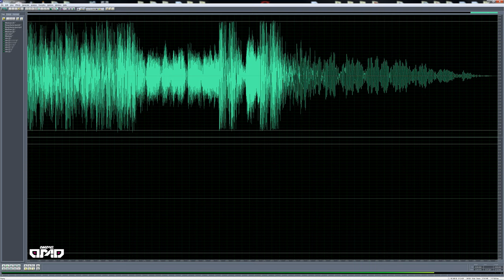[ANIMEOMO] One Punch Man - Martial Arts (Bang's Theme) (Edited)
★Attention:
This is EDITED version of the original. This version is altered with either CUT/RE-ARRANGE/LOOP/EXTENDED depending on the composition of the original, no extra sound or effect was added on.

Avaialble in 320 kbps
For everyone: available when video hits 100 likes. Please remind me.

★Soundtrack Info:
Songs: Martial Arts (Bang's Theme)
Composer: Makoto Miyazaki
From: One Punch Man Season 2

★For re-posting or using the content elsewhere:
Feel free to do so, you DON'T NEED PERMISSION to re-post or using the soundtracks as long as it's not something illegal (like selling the soundtracks...). All my contents are free for everyone to use. But DON'T forget to credit me and leave a link to my channel. I'm really appreciate that.

Beware - use it at your own risk.

★COPYRIGHT
THIS IS AN EDITED VERSION base on the original.
I DO NOT OWN NOR COMPOSE THE ORIGINAL SOUNDTRACKS.